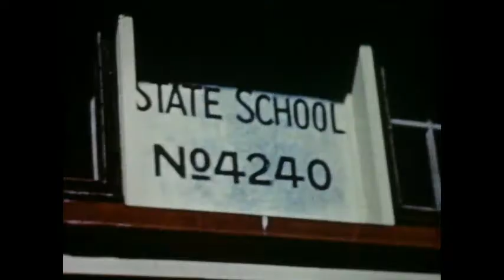"Australia Today"- Circa 1950